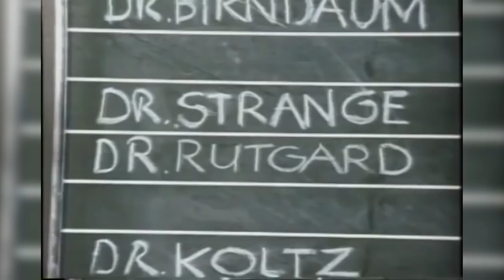9 Delightfully Weird Doctor Strange Facts! (The Dan Cave w/ Dan Casey)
The Marvel Cinematic Universe is getting stranger with the arrival of DOCTOR STRANGE. Dan gives you some weird facts about the Sorcerer Supreme on this week's Dan Cave!

Image: Marvel Studios